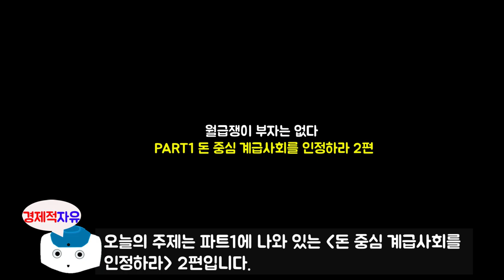드라마에서 부자가 나쁘게 나오는 불편한 진실? l 유비(김수영) '월급쟁이 부자는 없다' 파트 1, 돈 중심 계급사회를 인정하라 2편 [경제적자유 나오TV]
드라마에서 부자가 나쁘게 나오는 불편한 진실은 무엇일까요?
월급쟁이 부자는 없다 파트 1 '돈 중심 계급사회를 인정하라' 2편입니다.

오늘부터는 유비님(김수영 작가)  '월급쟁이 부자는 없다' 책에 대하여 북튜브를 시작합니다.
우선은 유비님 저자에 관하여 소개를 하겠습니다.
모두가 취업 준비와 스펙 쌓기에 여념이 었던 대학생 시절, 남들 하는 대로
그저 열심히 살기만 해서는 결코 부자가 될 수 없음을 상당히 일찍 깨닫고
조금은 다른 길을 걷기 시작했습니다. 갓 성인이 되었을 무렵부터 종잣돈 모으기와
부동산투자에 열중했고, 각종 경제신문과 투자 서적들을 독파하며 관련 지식을 쌓았습니다.
여타의 부동산 전문가에 비해 상당히 일찍 이룩한 경제적 자유,
30대 초중반에 이른 지금은 소형 월세 물건을 넘어 꼬마빌딩, 근린상가, 주상복합 등으로
부동산 자산 포트폴리오의 폭을 넓혀가고 있습니다.

유비님은 유튜브도 운영하고 있으며, 매주 일요일 신사임당에 알뜬부에 출연하고 계십니다.
※유비님 유튜브 주소(젊은부자마을 유비TV]

※ 본 영상은 유비(김수영) 저자의 '월급쟁이 부자는 없다.' 책을 참고로 하여 제작되었습니다